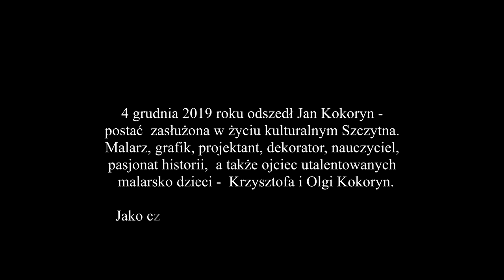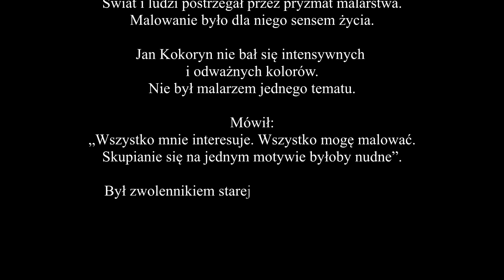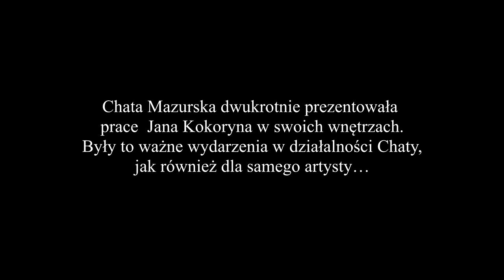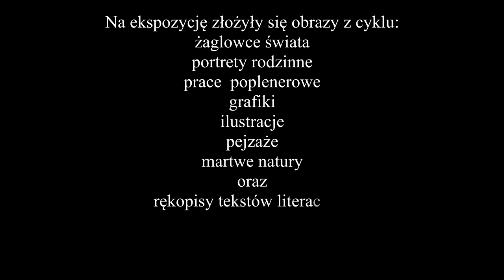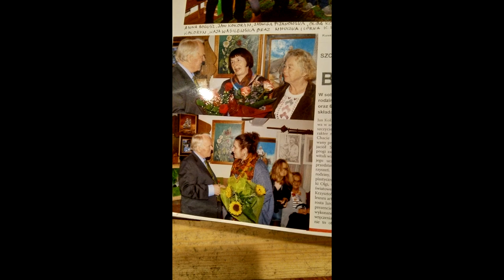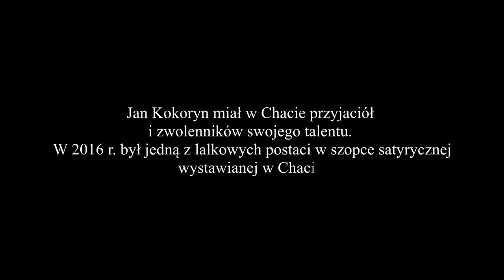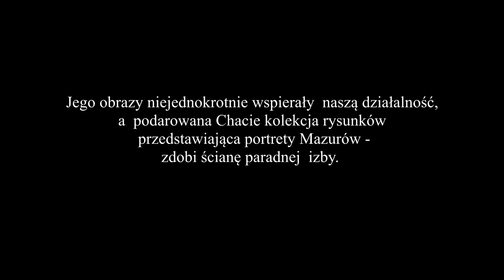Jan Kokoryn Czas Przeszły / Wspomnienie wybitnego malarza w 1. rocznicę śmierci.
4 grudnia 2019 roku odszedł Jan Kokoryn -
postać  zasłużona w życiu kulturalnym Szczytna.
Malarz, grafik, projektant, dekorator, nauczyciel,
pasjonat historii,  a także ojciec utalentowanych
  malarsko dzieci -  Krzysztofa i Olgi Kokoryn.

Jako człowiek zawsze skromny, małomówny.
Niezwykle pracowity i dokładny.
Nagrody i wszelkie zaszczyty traktował z dystansem.
Świat i ludzi postrzegał przez pryzmat malarstwa.
Malowanie było dla niego sensem życia.

Jan Kokoryn nie bał się intensywnych
i odważnych kolorów.
Nie był malarzem jednego tematu.
Mówił:
„Wszystko mnie interesuje. Wszystko mogę malować.
Skupianie się na jednym motywie byłoby nudne”.
Był zwolennikiem starej, dobrej szkoły realizmu.